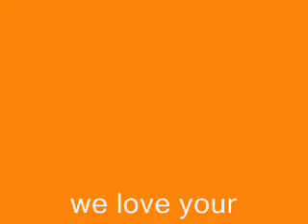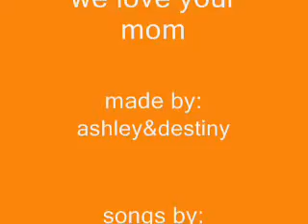AMDM - Project Prep :]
a day in the life of a prep..we'll we tried,